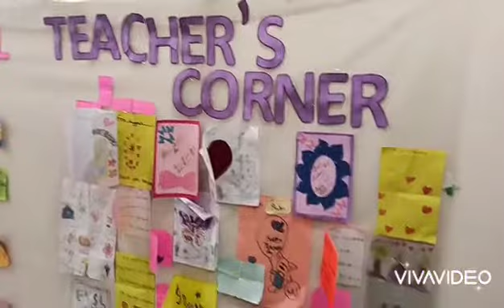January 11, 2022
Students wrote wishes on a piece of colorful paper and pasted it on the Wish wall.

Aim: This helps students to open up and share their wishes with their peers.

👉Admissions are open for Day Care, Pre-school & Primary.
👉Phone:⁣
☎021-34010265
☎0311_6660885
🌐We are located in C12/2Gulistan e Johar Block 14 behind Red Apple
We_are_waiving_100%_ Admission_fee_and_annual_chaa ages.
Special_discount on a monthly fee.
You can visit our Facebook_thehbs.